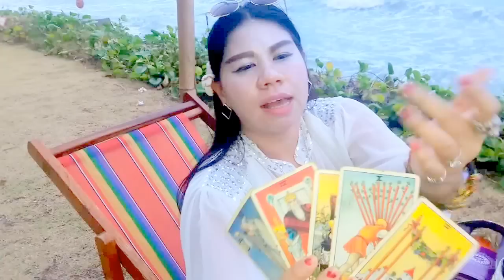เปิดดวงปี2560!!ราศีมีน หมอนีน่าแม่นๆ(ไพ่พระพิฆเนศหยั่งรู้อนาคต)รวยหรือWoW?